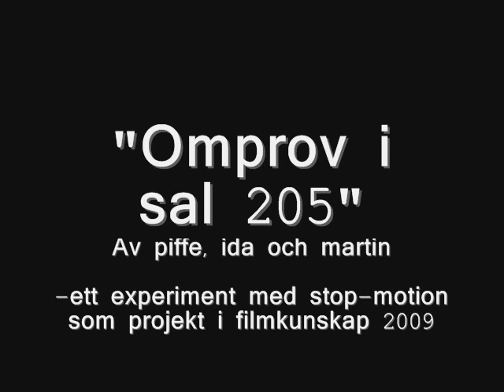Omprov i sal 205, filmkunskap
Mördarstolar i katedralskolan, uppsala. Martin edung, Edwin uddfalk, Ida wanhainen och Jonas tilling har medverkat i denna extraordinära och nyskapande version av Ida wanhainens tankar om katedralskolans framtid med den nya ledningen